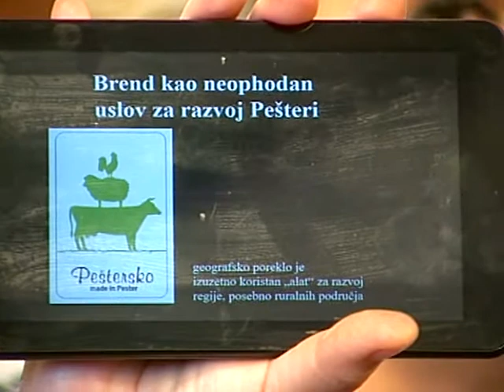JUTRO NAD SANDŽAKOM - DŽENIS BAJRAMOVIĆ